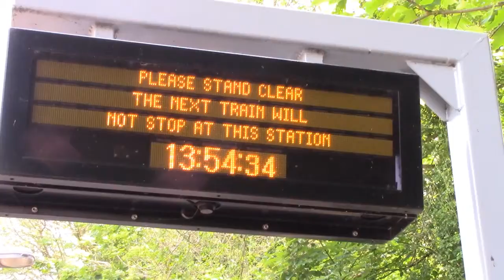375807 passes through kearsney 25/05/19